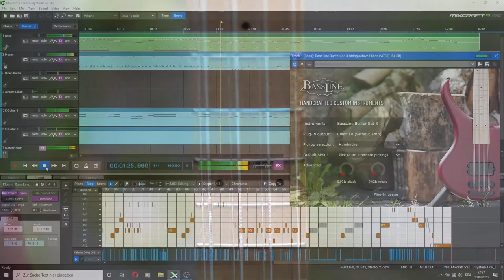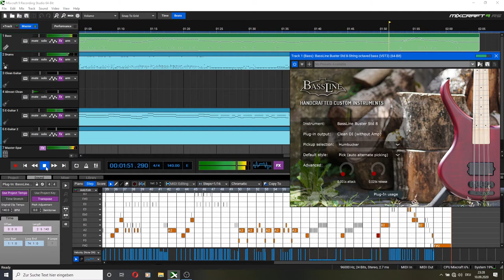Trailer: The first 8-String Bass VST3 plug-in 🔥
You can have this handcrafted premium bass guitar "BassLine Buster Std 8" for your MIDI production, as we've tuned it into an VST3/AU plugin.

VST is a registered trademark of Steinberg Media Technologies GmbH. All other product and Company names are trademarks or registered trademarks of their respective holders.